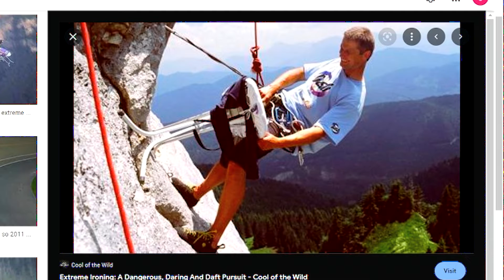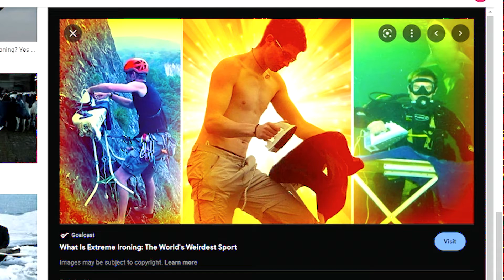IDEAS THAT WILL CHANGE YOU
Summary: IDEAS THAT JUST MAKE SENSE

I have other socials :)  Check them out if you have time. (Instagram/ Twitter are great places to keep up to date with me)
I go live on twitch sometimes...